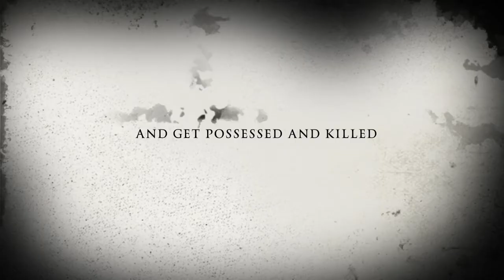The Nightmare of Bewdley